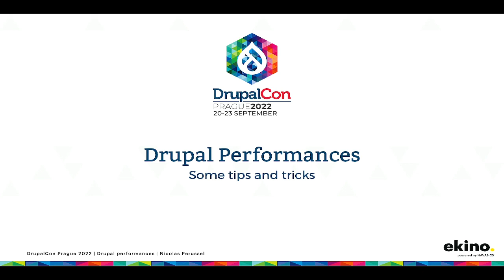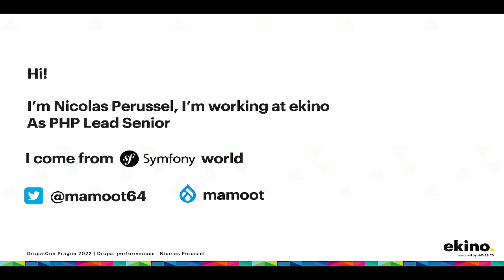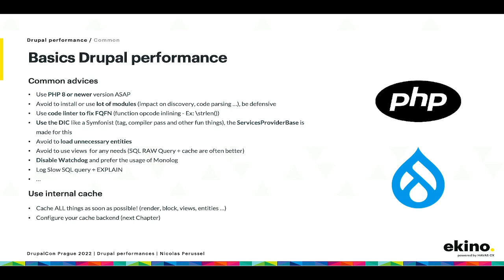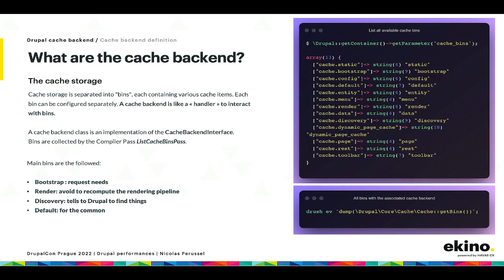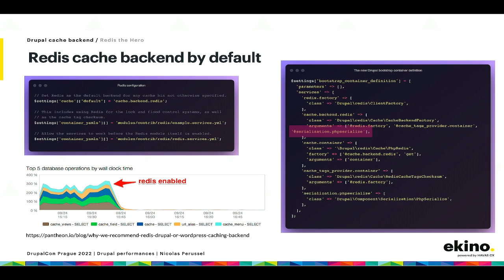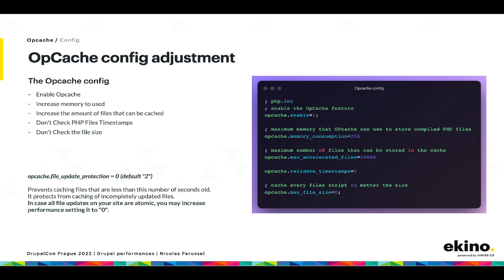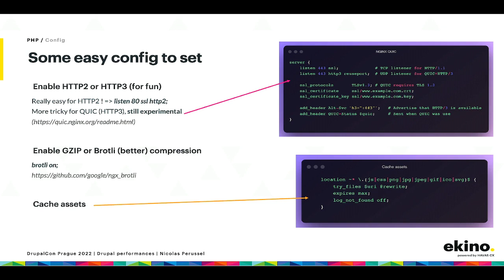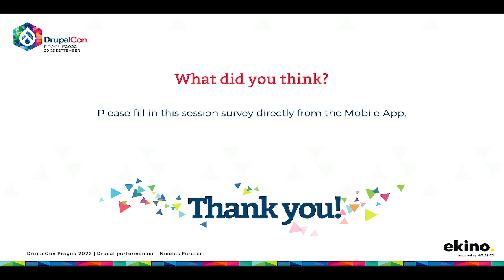MAKERS & BUILDERS - Drupal performances from real production projects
By design, Drupal is slow. If your application needs to scale and if it takes a lot of requests, you need to optimize Drupal and its infrastructure.
From Redis to Nginx, PHP-FPM to PHP Opcode, Drupal and its cache bins through Blackfire performance assertions and Drupal workflow, I’ll explain real use cases to get a faster Drupal app on production.

What will be covered:
- Drupal performance basics
- Redis and Igbinary
- PHP-FPM config with calculation method
- Opcode: understand it to optimize it
- Garbage collection configuration
- Cache Bins: understand it to adjust it
- Nginx: huge subject but I'll give you some tricks
- Blackfire: performance from CI to production

 Intense but fun!